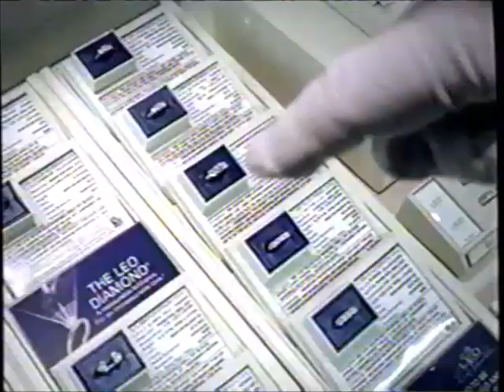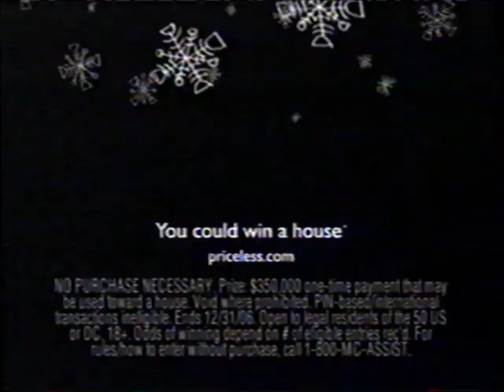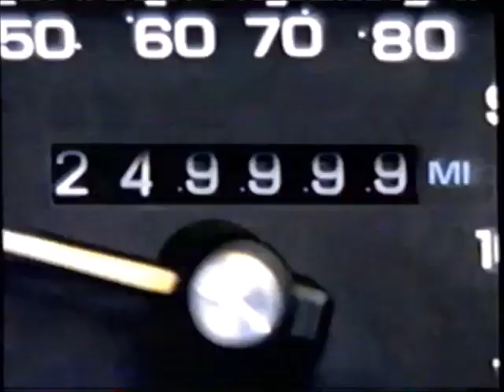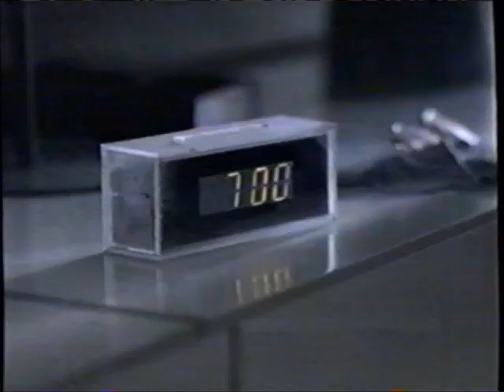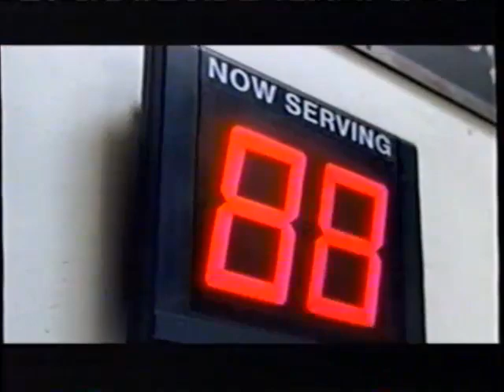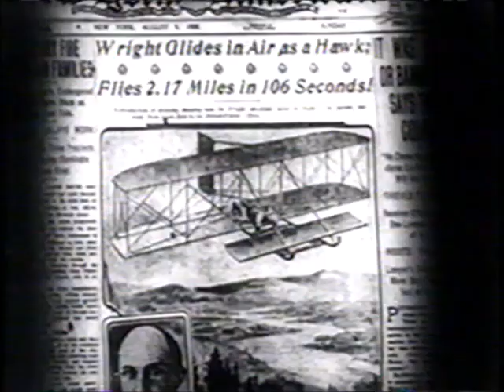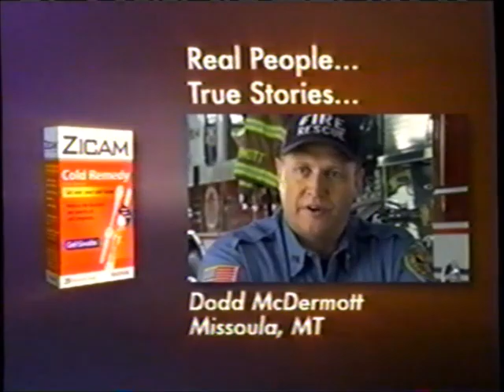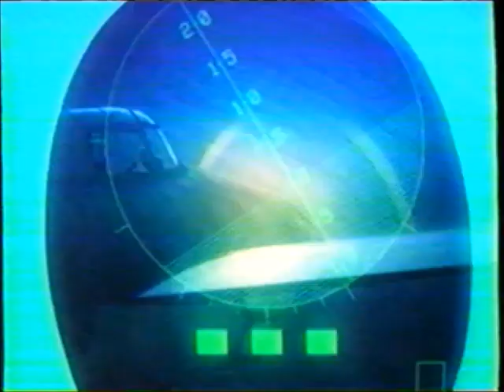History Channel commercials (November 19, 2006) - Part 2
Aired during the rest of "Desperate Crossing: The Untold Story of the Mayflower" and also Dogfights.

LIST:
1. Promo: Man, Moment, Machine
2. Commercial: Prilosec OTC
3. Commercial: World MasterCard
4. Commercial: Dodge Charger
5. Commercial: Kay Jewelers
6. Commercial: Haggar
7. Commercial: Verizon Wireless (ft. Dwayne Perkins)
8. Commercial: Disaronno
9. Commercial: Scottrade
10. Desperate Crossing bumper
12. Commercial: MasterCard Home for the Holidays sweepstakes
13. Commercial: Kay Jewelers
14. Commercial: Haggar
15. Commercial: "Bobby" movie trailer
16. Commercial: Ford F-150
17. Local Ad: Shoes That Fit
18. Local Ad: Consumer Credit of Des Moines
19. Desperate Crossing DVD plug
20. Promo: Engineering an Empire
21. (REPEAT of #10)
22. Desperate Crossings credits (w/ Dogfights promo)
23. Commercial: Microsoft
24. Commercial: Disney Parks
25. Commercial: Lunesta
26. (REPEAT of #18)
27. Local Ad: Puckett Tools & Equipment
28. Promo: Man, Moment, Machine
29. Promo: Engineering an Empire
30. Promo: Fightin' Fridays lineup
31. Commercial: Cingular
32. Commercial: Norwegian Cruise Line
33. Commercial: American Chemistry
34. Commercial: Visa Check Card
35. Commercial: "Bobby" movie trailer
36. Commercial: Garmin
37. Commercial: Courtyard
38. Promo: Dogfights
39. Commercial: Edward Jones
40. Commercial: HP BladeSystem
41. Commercial: U.S. Air Force
42. Commercial: Aruba
43. Commercial: Intel Core 2 Duo
44. Commercial: Lincoln-Mercury Wish List event
45. Commercial: Zicam
46. Commercial: Lincoln
47. Commercial: Microsoft
48. Commercial: Braun 360 Complete
49. Commercial: Lake Las Vegas Resort
50. Commercial: Waste Management
51. Local Ad: Cable Innovates
52. (REPEAT of #17)
53. (REPEAT of #20)
54. (REPEAT of #38)